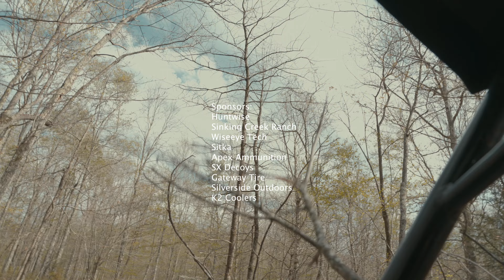Tennessee Gobbler: Mastering the Hunt Part II | RootedTelevision.com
In the “Tennessee Gobbler: Mastering the Hunt” Part 2 episode, viewers are treated to an exhilarating turkey hunting adventure in Tennessee. The episode showcases a mix of valuable insights and real hunting experiences, making it ideal for both seasoned hunters and newcomers. The show’s hosts, Ben Cole, along with his crew, explore the rich hunting grounds of Tennessee, sharing strategies and techniques for successfully bagging gobblers. This installment promises thrilling action and practical tips, capturing the essence of turkey hunting in the region.

🔔Are you excited for a unique blend of outdoor activities and spiritual enrichment?

✅  About Rooted Television.

Welcome to Rooted Television, where faith meets the great outdoors! Join us as we explore hunting, fishing, and all things outdoors, all while sharing the gospel and connecting with nature. Whether you're a seasoned outdoorsman or just love the serenity of nature, our channel is the perfect place to find inspiration and fellowship.

Experience exciting adventures and spiritual enrichment with every video.

🔔 Love the great outdoors and want to deepen your spiritual journey?